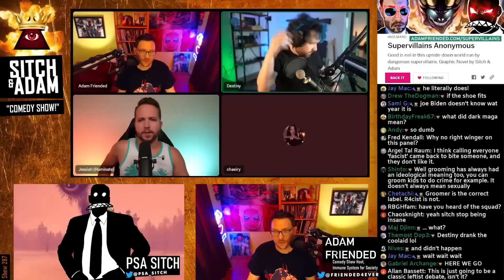Are Destiny, PSA Sitch, and Adam Friended all SECRET CONSERVATIVES!